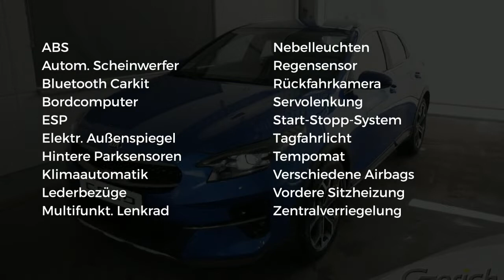Kia Xceed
Verbrauch komb: 5,7 l/100km
Verbrauch innerorts: 6,5 l/100km
Verbrauch außerorts: 5,2 l/100km
CO2 Emmision komb.: 130,0 g/km
CO2-Effizienz: B

Hersteller: Kia
Modellvariante: Xceed
Leistung: 140 kW
Hubraum: 1.353 cm3
Kraftstoff: Bezin
Getriebe: Automatik
Karosserie: other (5 drs)
Farbe: Blue Flame Metallic

Ausstattung:
* 6 Airbags
* Lederausstattung
* ABS (Antiblockiersystem)
* Servolenkung
* Zentralverriegelung
* Klimaautomatik
* Bordcomputer
* Elektrische Fensterheber
* Außenspiegel elektrisch verstellbar
* Nebelscheinwerfer
* Sitzheizung vorne
* Tempomat
* Elektrische Wegfahrsperre
* Metallic
* ESP (Elektronisches Stabilitäts-Programm)
* ISOFIX (Kindersitzvorbereitung)
* Regensensor
* Multifunktionslenkrad
* Partikelfilter
* Bluetooth
* Start-/Stopp-Automatik
* Lichtautomatik
* Tagfahrlicht
* Nichtraucherfahrzeug
* Einparkhilfe hinten
* Einparkhilfe Kamera
* Energielabel B
Beschreibung:

Anbieter:
Autohaus Gerich GmbH
Harthauser Straße 1
84453  Mühldorf